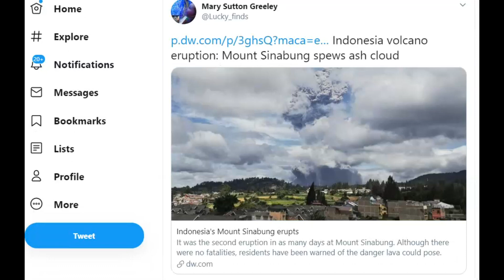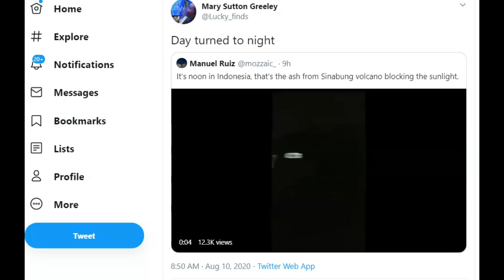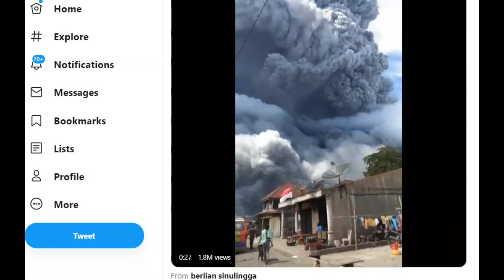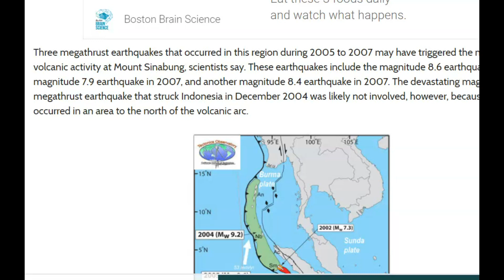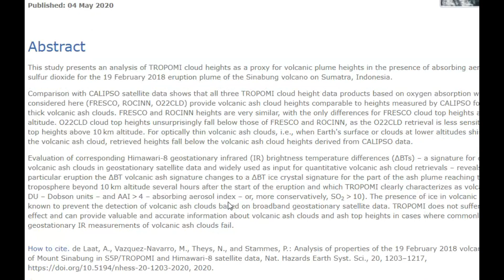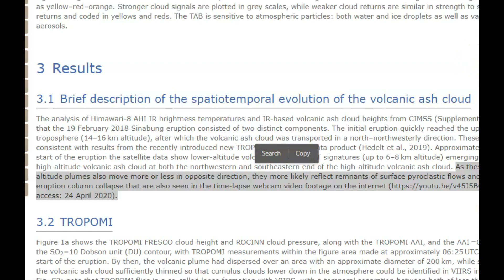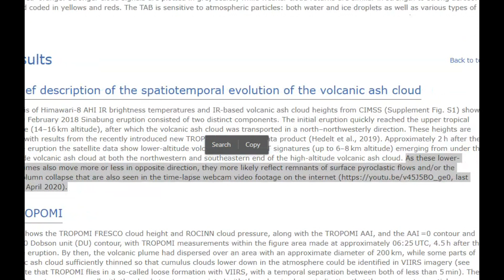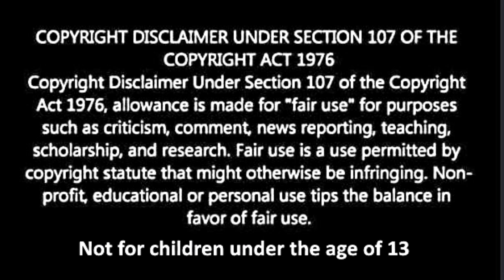Volcano Eruption Mt Sinabung in Indonesia, Second Eruption in 3 Days Shoots Ash 3 Miles High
Credit
USGS and Google Earth Twitter